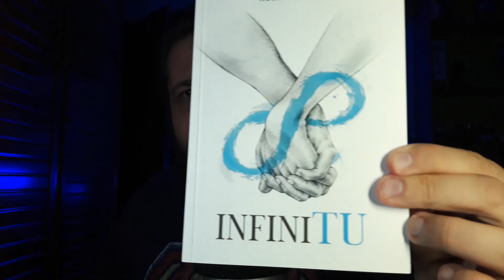NOVIEMBRE DEL SUEÑO #11 (LECTURA SUSURRADA)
► Agradecer a Chema Silva por su miniatura, os dejo su instagram para veais las cosas que hace